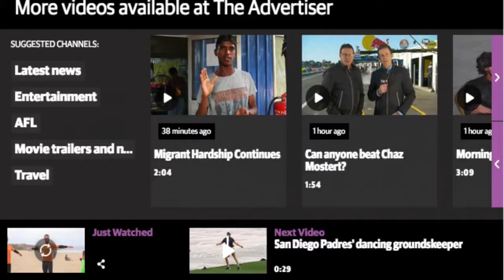Surf with a Clipsal 500 Star! 2015 at Moana, SA with Tim Slade.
- Here’s Tim Slade from Clipsal 500 with the Clipsal 500 winners who came in for surf lessons with Surf and Sun.

Video Highlights:

00:00:03 - Tim Slade at the Moana Beach
00:00:12 - Tims Slade out of comfort zone
00:00:30 - A little bit of excitement
00:00:44 - When the event is on